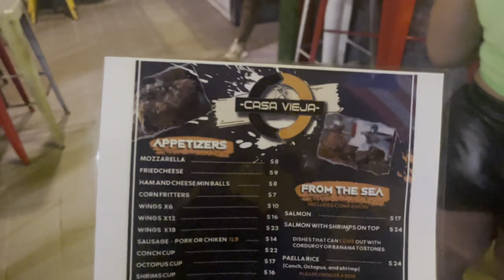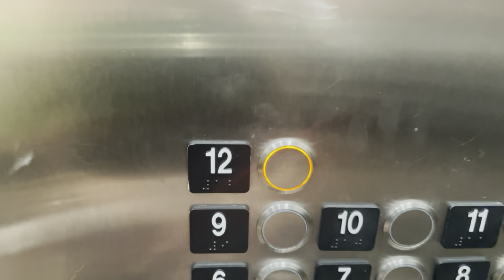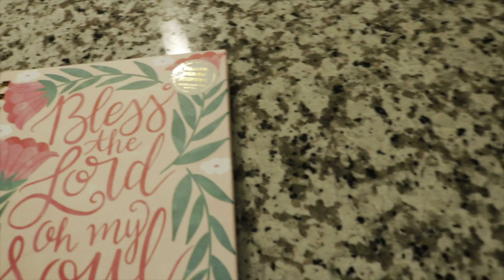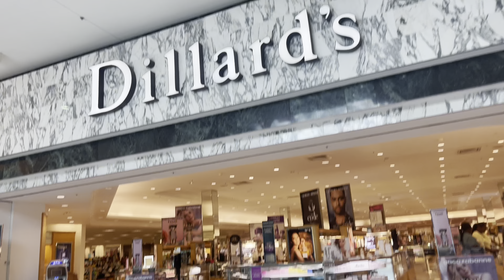WEEKLY VLOG! impulsive trip to Miami, beach day, night out, pedicure date, grwm, hauls, & more!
Hey babes🥰🥰🥰 thank you for all the support guys.

Frequently asked questions:
Where do l live? Florida
What kind of camera do use? Cannon EOS Rebel t6i.